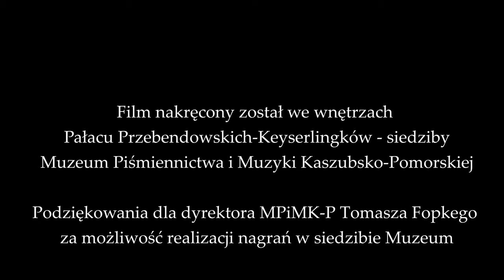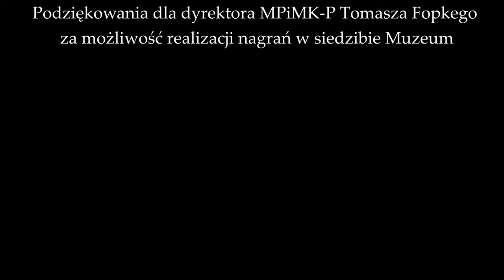W. Frankowska, Stepy akermańskie - Karolina Borowczyk / Witosława Frankowska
Dwudziesta trzecia pieśń projektu "Mickiewicz."

Witosława Frankowska
"Stepy akermańskie" z "Sonetów krymskich" z dedykacją "Dla Karoliny - miłośniczki stylu recytatywnego"

Wpłynąłem na suchego przestwór oceanu,
Wóz nurza się w zieloność i jak łódka brodzi,
Śród fali łąk szumiących, śród kwiatów powodzi,
Omijam koralowe ostrowy burzanu.

Już mrok zapada, nigdzie drogi ni kurhanu;
Patrzę w niebo, gwiazd szukam, przewodniczek łodzi;
Tam z dala błyszczy obłok - tam jutrzenka wschodzi;
To błyszczy Dniestr, to weszła lampa Akermanu.

Stójmy! - jak cicho! - słyszę ciągnące żurawie,
Których by nie dościgły źrenice sokoła;
Słyszę, kędy się motyl kołysa na trawie,

Kędy wąż śliską piersią dotyka się zioła.
W takiej ciszy - tak ucho natężam ciekawie,
Że słyszałbym głos z Litwy. - Jedźmy, nikt nie woła.

I launch myself across the dry and open narrows,
My carriage plunging into green as if a ketch,
Floundering through the meadow flowers in the stretch.
I pass an archipelago of coral yarrows.

It’s dusk now, not a road in sight, nor ancient barrows.
I look up at the sky and look for stars to catch.
There distant clouds glint—there tomorrow starts to etch;
The Dnieper glimmers; Akkerman’s lamp shines and harrows.

I stand in stillness, hear the migratory cranes,
Their necks and wings beyond the reach of preying hawks;
Hear where the sooty copper glides across the plains,

Where on its underside a viper writhes through stalks.
Amid the hush I lean my ears down grassy lanes
And listen for a voice from home. Nobody talks.

Karolina Borowczyk - mezzosopran
Witosława Frankowska - fortepian

Witosława Frankowska - wychowana w rodzinie o długoletnich tradycjach kaszubskich i muzycznych, łączy działalność artystyczno-naukową z popularyzacją muzyki regionalnej. Ukończywszy z wyróżnieniem Wydział Kompozycji i Teorii Muzyki Akademii Muzycznej w Gdańsku związała się zawodowo z macierzystą uczelnią. W roku 2013 w Instytucie Sztuki Polskiej Akademii Nauk w Warszawie uzyskała z wyróżnieniem stopień doktora nauk humanistycznych w dziedzinie etnomuzykologii, a w 2018 r. stopień doktora habilitowanego w dziedzinie sztuk muzycznych w specjalności instrumentalistyka w Akademii Muzycznej w Łodzi. Jako ceniony realizator basso continuo koncertowała w całej Europie i Stanach Zjednoczonych. Współpracuje z wieloma wybitnymi solistami, Polską Filharmonią Kameralną Sopot, Polskim Chórem Kameralnym.
Komponuje, opracowuje utwory ludowe i regionalne, była redaktorem książki Muzyka Kaszub. Materiały encyklopedyczne (2005), od 2002 r. prowadzi cieszący się dużą popularnością cykl koncertów "Spotkania z muzyką Kaszub" w Muzeum Piśmiennictwa i Muzyki Kaszubko-Pomorskiej w Wejherowie. Dokonała szeregu nagrań archiwalnych dla radia i telewizji, przygotowała do wydania płyty Mòrze, Pieśni z Kaszub północnych (2004), Ptôszkòwie na lëpie (2006), Kaszuby w pieśni artystycznej (2014), Navigare (2018). Napisała monografię kolęd kaszubskich Kolędowanie na Kaszubach (2013). Laureatka Medalu Stolema (2006)

ENG - was brought up in a family with long Kashubian and musical traditions. She is active not only in artistic and scholarly life, but also in popularising the music of the region. After graduating with distinction from the Faculty of Composition and Theory of the Academy of Music in Gdańsk, she joined the staff of her alma mater.
In 2013 the Institute of Art of the Polish Academy of Sciences in Warsaw awarded her a doctor’s degree with distinction in ethnomusicology, and in 2018 the degree of habilitated doctor in the period of arts, specializing in instrumental studies at the Academy of Music in Łódź.
As a highly regarded performer of basso continuo, she has given concerts throughout Europe and in the U.S.A. She cooperates with many outstanding artists, including Sopot Polish Chamber Philharmonic, Polish Chamber Choir, Arte dei Suonatori ensamble.
She is a composer and arranger of folk and regional music, and the editor of Muzyka Kaszub. Materiały encyklopedyczne [The Music of Kashubia. An Encyclopedia] (2005). She runs a series of extremely popular concerts entitled “Encounters with Kashubian Music” at the Museum of Kashubian and Pomeranian Writing and Music in Wejherowo. Besides numerous archival recordings for radio and television, she prepared many CD recordings. She has also written a monograph of Kashubian carols, Kolędowanie na Kaszubach [Carol-Singing in Kashubia] (2013). The latter won the Stolem Medal in 2006.

Projekt ma na celu nagranie serii mało znanych bądź nieznanych pieśni do tekstów Adama Mickiewicza z kręgu literatury polskiej i obcej.

Nagranie zostało wykonane w jednym ujęciu, bez wycinania i strojenia.